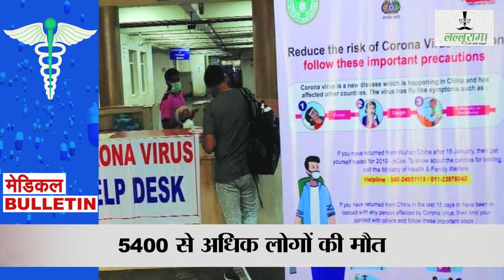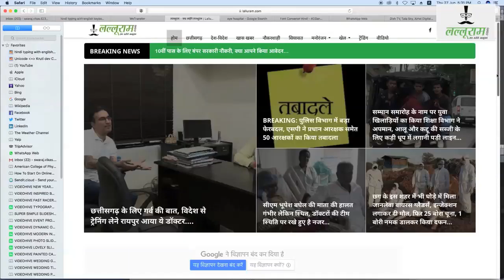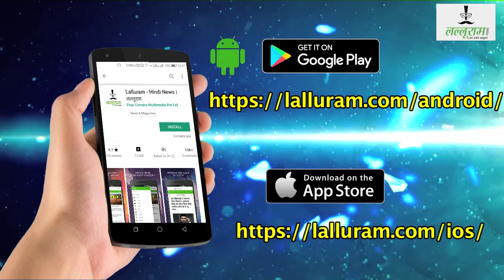Medical Bulletin-30 video : भाजपा विधायक कोरोना पॉजिटिव !